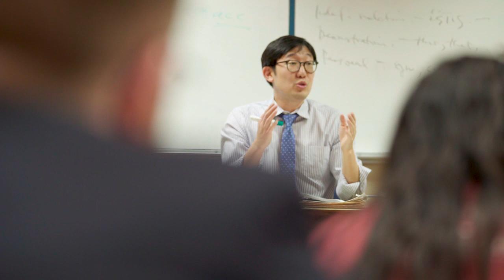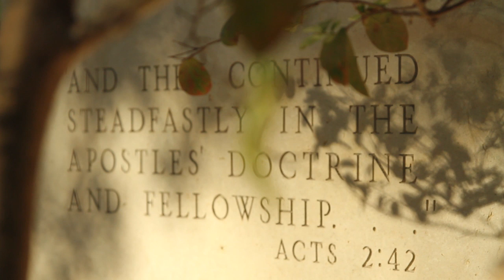SBC Advance 2020 - Southwestern Baptist Theological Seminary Report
President Adam W. Greenway provides a report to Southern Baptists as a part of SBC Advance: An online ministry update from around the SBC.